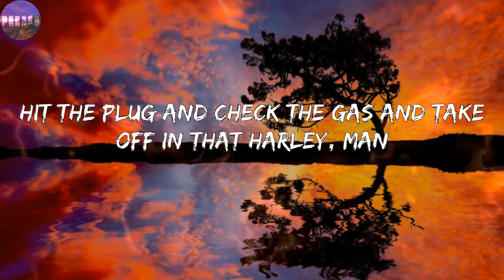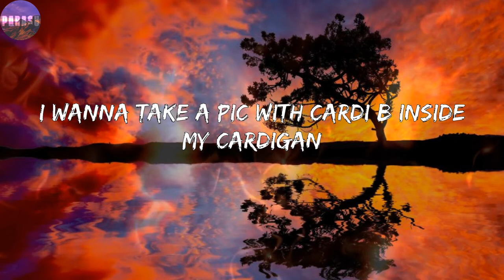lil Shordie Scott - Rocking A Cardigan in Atlanta ( Corridos)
Letras: lil Shordie Scott - Rocking A Cardigan in Atlanta